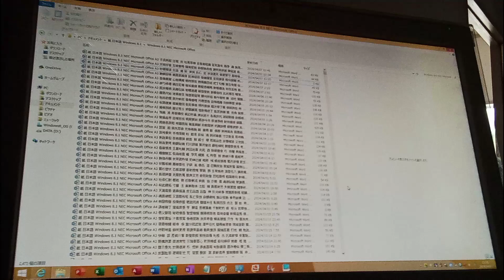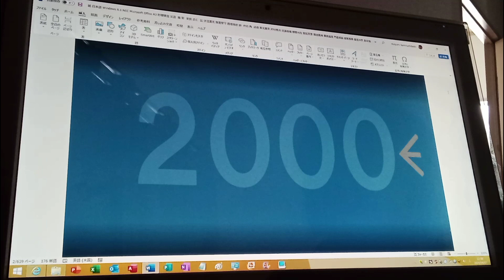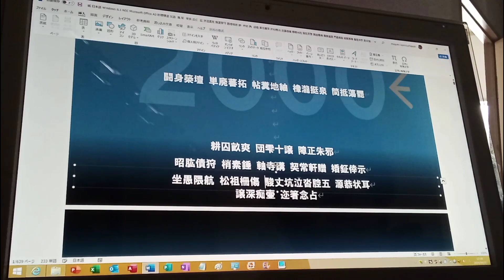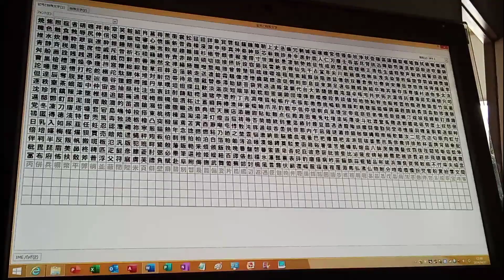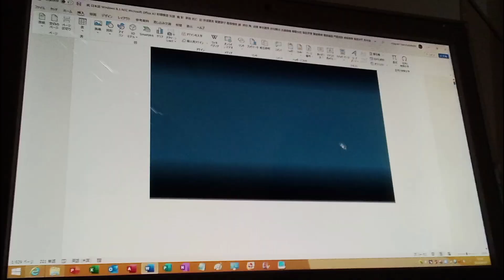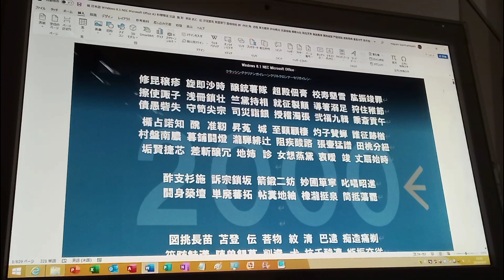NEC Microsoft Office A3 意苦簿路 識帯硫頭 (2000, つりぎかる祖柚すらき後路わが) Part 1